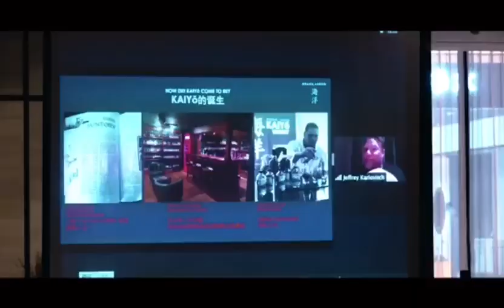Kaiyo Whisky Seminar